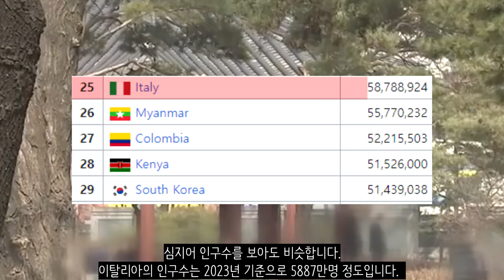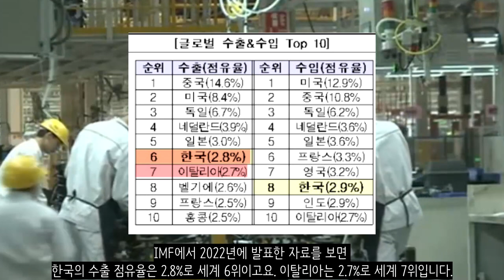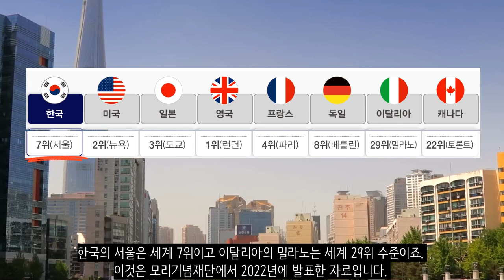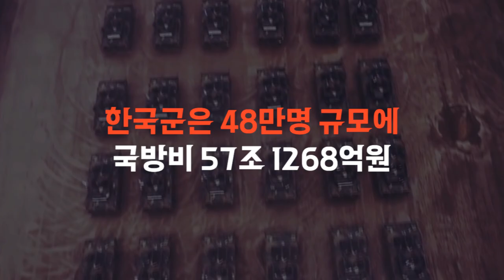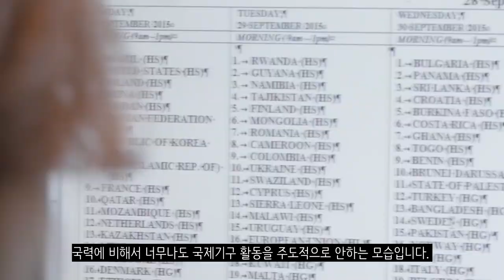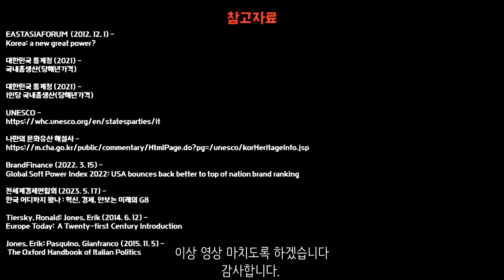대한민국은 강대국입니까?